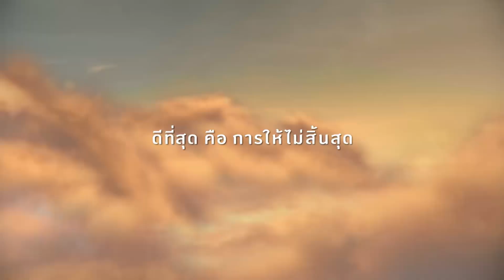จันทร์พันดาว : โย่ง อนุสรณ์ | อ้อม อังคณา [29 ก.พ. 59] (3/4) Full HD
การแข่งขันร้องเพลงของเวทีแห่งมิตรภาพ ที่ใช้เสียงเพลงในการเยียวยาชีวิตของนักสู้ชีวิตทั่วประเทศ

ดารารับเชิญ  อังคณา วรรัตนาชัย (อ้อม) | อนุสรณ์ มณีเทศ (โย่ง)
ผู้แข่งขัน หมายเลข 11 ธนโชค แป้นน้อย (โชค)
    อาชีพ :  ขับรถแท๊กซี่
    ร้องเพลง : “ยอยศพระลอ”
    ความฝัน : อยากได้เงินไปรักษาแม่ยายและค่าใช้จ่ายภายในบ้าน
หมายเลข 12 จิมมี่ ศรีผง (ราชันย์)
อาชีพ :  พนักงานส่งเอกสาร
    ร้องเพลง : “คนชื่อเดือน”
    ความฝัน : อยากได้เงินไปเป็นทุนการศึกษาลูกและเก็บไว้ดูแลตัวเอง

ช่วงที่ 1/4 เพลง “ยอยศพระลอ” โดย หมายเลข 11 ธนโชค แป้นน้อย (โชค)
ช่วงที่ 2/4 ข้อคิดเห็นจากกรรมการ / เพลง “คนชื่อเดือน” โดย หมายเลข 12 จิมมี่ ศรีผง (ราชันย์)
ช่วงที่ 3/4 ข้อคิดเห็นจากกรรมการ / คำคมแลคตาซอย
ช่วงที่ 4/4 ประกาศผลผู้ได้รับคะแนนโหวตจากผู้ชมในห้องส่ง 100 คน

ร่วมโหวตให้ผู้เข้าแข่งขันได้ที่ 4777888

Line : JSLGlobalMedia

154 ลาดพร้าว ซอย 107 แขวงคลองจั่น เขตบางกะปิ กรุงเทพฯ 10240
154 Ladprao Road (Soi 107) Klongjan, Bangkapi, Bangkok 10240 Thailand